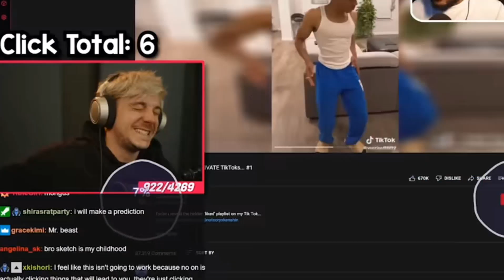ethan nestor taxes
He didn't even notice that that was there